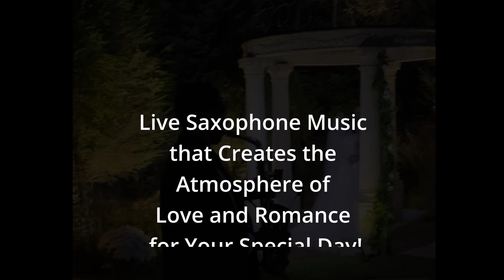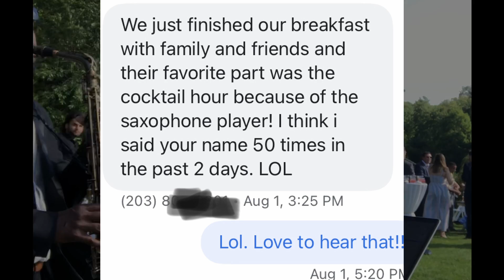Quinn Mitchell Saxophone Wedding Video Clips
Creating atmospheres and amazing guests at weddings and cocktail hours. Quinn Mitchell on alto and soprano saxophone - QuinnMitchell.com